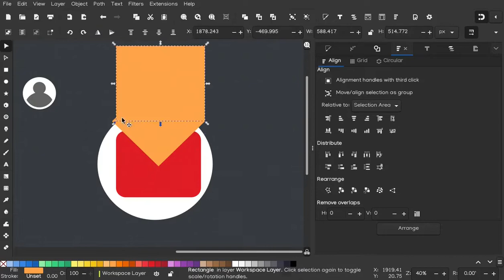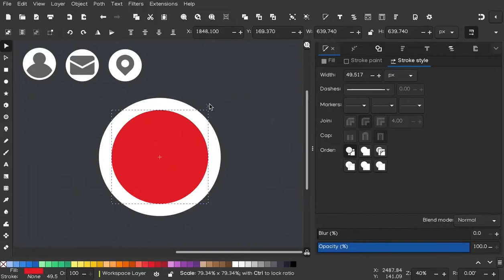Inkscape fast tutorial - How to design Web icons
Hi everyone, here is a quick tutorial about the workflow of designing some web icons using the free and open-source software Incskape, i hope that it helps.